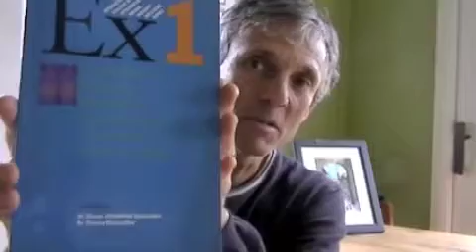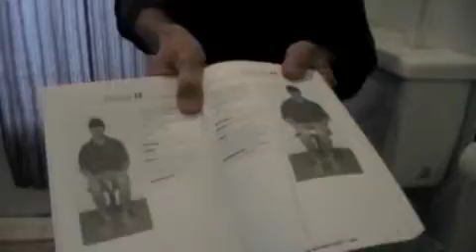Pelvic Floor exercises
Integrative Manual Therapy exercises with Ralph Havens, PT, IMTC
Ralph Havens Physical Therapy
Bellingham, WA